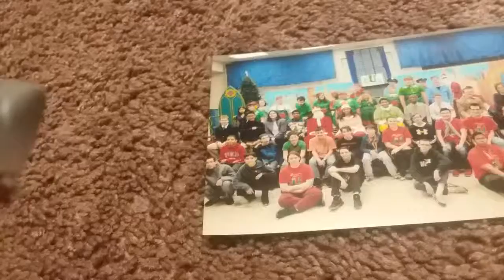Jaws 2 Charlie and the chocolate factory part 26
Jaws Roar 2 from the Last Shark 1981